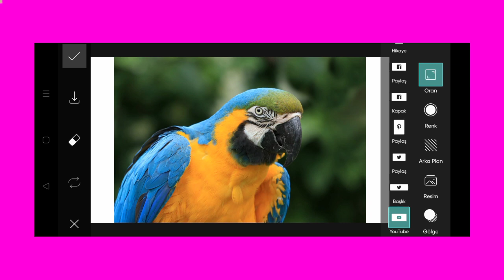Trending HDR video | A Screen Of Pure Pink sdc editing cc | Background | Bp Backdrop A380F K #100